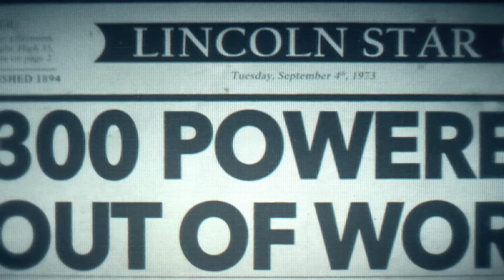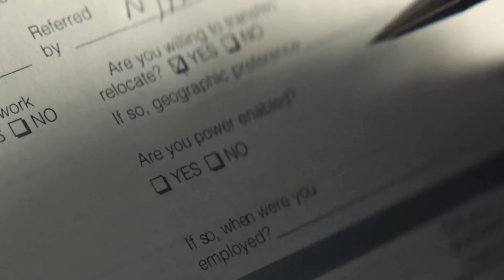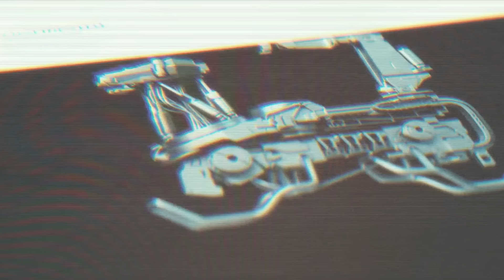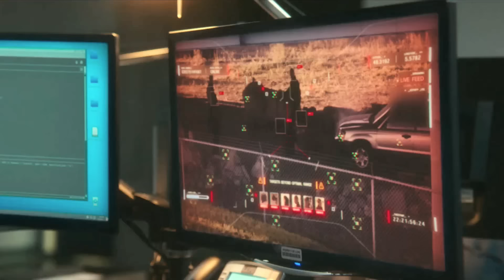Code 8: Part I+II (2024) Film Explained in Hindi/Urdu Summarized हिन्दी | Fantasy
The Code 8: Part I+II (2024) Thriller movie explained in Hindi Urdu. The Netflix Action Thriller film “Code 8: Part I+II” a.k.a Shadows of the Gifted story summarized with a complete ending in हिन्दी explanation. The Plot is about a world where a small 4% of the people have special powers. These special people, once part of everyday jobs because of their powers, now find themselves struggling. New technology and a drug made from these special people, called Psyche, have pushed them out of work and into a tough spot. At the heart of this story is Connor, a guy who can control electricity, who's having a really hard time because his mum is sick and he's got no money. Out of desperation, Connor gets involved in the criminal world, helped by Gary, a strong special person with scary plans. Their illegal activities not only make them fight against the police but also trap them in a mess of betrayal, showing a deep problem of using people unfairly that affects both the special and ordinary people.

Connor's story shows us the problems of discrimination, abusing power, and fighting against unfair treatment. His tale is a strong showing of staying strong, being faithful, and seeking fairness in a world full of unfairness. But the reality of this fantasy tale was something else. This look into their world shows the sad truth of how the lines between the special and the ordinary people are fading, highlighting a common fight for fairness and making things right. The fight between all of these super humans is pretty epic. You should watch this movie.

Code 8 Both Part 1+2 is a 2019 Canadian film directed by Jeff Chan. (Full Sci-Fi Movie Explained in Hindi). I would say this film is a standout in the science fiction genre, with its fresh way of telling a story and its focus on issues that affect society. Its ending makes you think and invites discussion, pleasing those who look for meaningful content in their movie-watching. This movie grabs the audience with an engaging story about people with supernatural powers and the social hurdles they face. For example, we see the struggles of people with abilities in a world that is scared of and harsh towards them, pointing out issues of unfair treatment and the fight for rights. As the first film in what might turn into a large series, I'm struck by the detailed, engaging setting it creates and how real its characters and their problems feel. It's both thought-provoking and full of action, mixing emotional stories with exciting moments that keep you hooked from start to end.

Credits:
Images and footage Source: Netflix and Distribution Workshop
Director: Jeff Chan